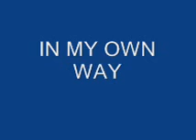IN MY OWN WAY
Jill Johnson